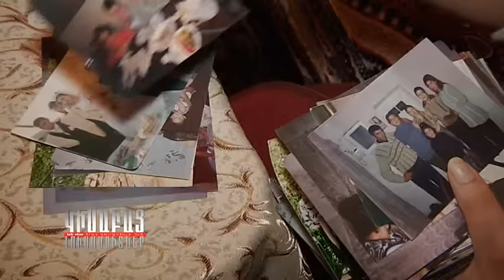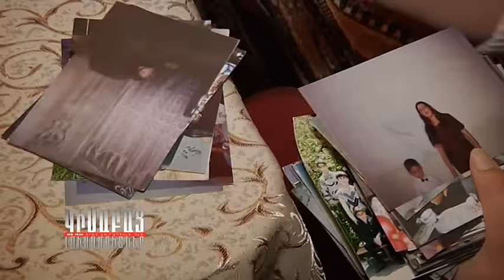Pataskhan Harvats / Kisabac Lusamutner 20.05.15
ՊԱՏԱՍԽԱՆ ՀԱՐՎԱԾ - Նա կորցրեց մորն ու հորը, ունեցավ ծանր մանկություն ու երազեց երջանիկ ապագայի մասին: 16-ամյա Լիլիթը հարսանիքի 1-ին օրվանից նկատեց ամուսնու անտարբեր վերաբերմունքը, բայց լռեց ու համբերեց: Անհասկանալի մեղադրանքներ, աղավաղված բարեկամական կապեր, ծեծ ու ջարդ, խանդի տեսարաններ: Ի՞նչ պատասխան հարված հասցրեց Լիլիթն ամուսնուն, ինչո՞ւ են միմյանց մեղադրում այլ զուգընկեր գտնելու մեջ, ու ինչո՞ւ Լիլիթի 3 երեխաները չեն ընդունում նրան: